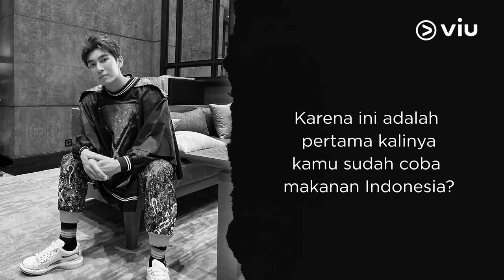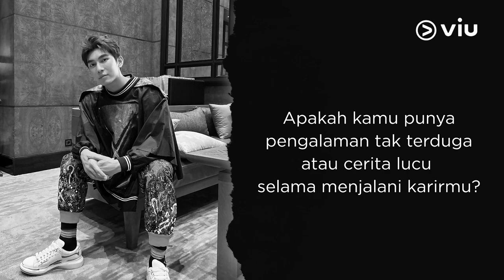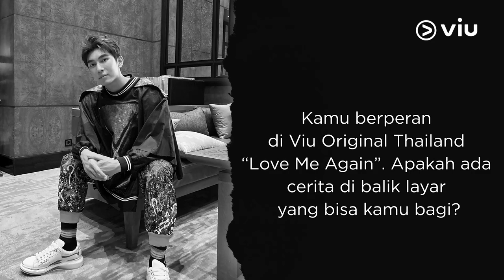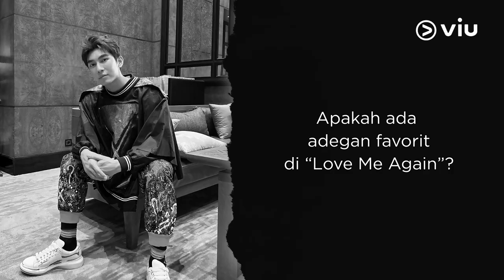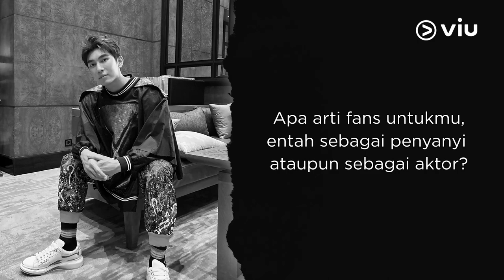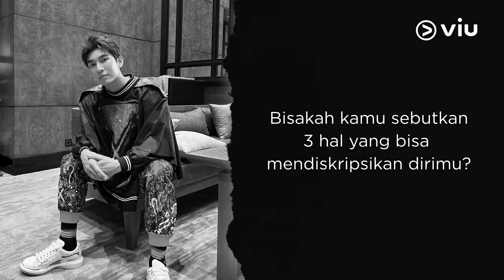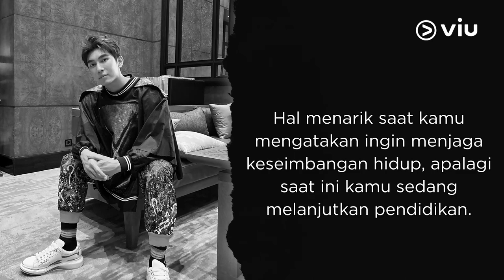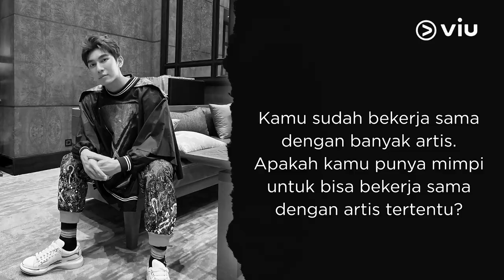Wawancara Eksklusif Dengan Mew Suppasit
Mulai dari makanan favorit di Indonesia, sampai perannya di series Viu Original terbaru "Love Me Again", Mew Suppasit bocorin semuanya buat kamu! 🤩Penasaran sama keseruan interview bareng aktor tampan asal Thailand satu ini? Cuss, langsung nonton video berikut~